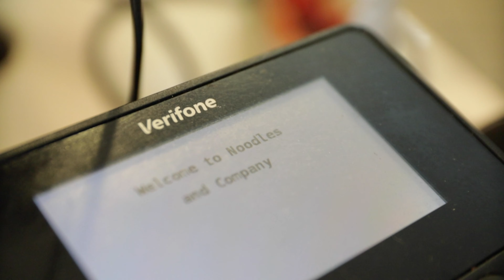Vlog: Spending the day in Virginia with my sister!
Day trip to Virginia to see my little sister.

I'm Marcus Adolf a Communications and Film Production student based in Boston.

Join me on my ride to create awesome content and build a digital journal!